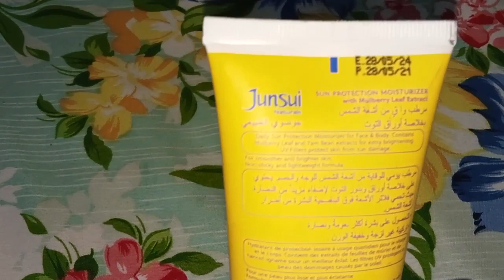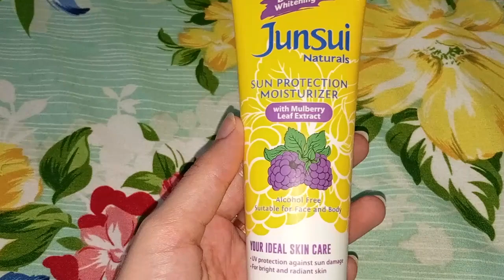Junsui Double Whitening Sun Protection Moisturizer, Alcohol Free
They help to prevent sunburn and premature aging (such as wrinkles, leathery skin). Sunscreens also help to decrease the risk of skin cancer and also of sunburn-like skin reactions